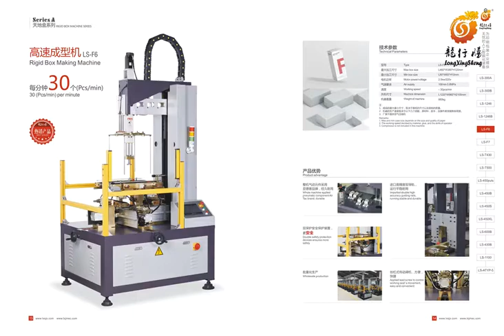Rigid box machine/دستگاه جعبه سفت و سخت/Starre KartonmaschineМашина с жестким ящиком